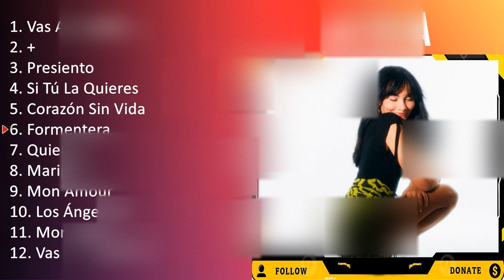A i t a n a 2023 [1 HORA] - Mejores Canciones, Mejores Exitos, Grandes Exitos, Grandes Canciones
[00:00:00] - 01. V̲a̲̲s A̲̲̲ Q̲u̲̲e̲̲da̲̲rte̲̲
[00:03:44] - 02. +
[00:07:55] - 03. P̲re̲̲si̲̲e̲̲nto̲̲
[00:10:54] - 04. S̲i̲̲ T̲ú L̲a̲̲ Q̲u̲̲i̲̲e̲̲re̲̲s
[00:14:39] - 05. C̲o̲̲ra̲̲zón S̲i̲̲n V̲i̲̲da̲̲
[00:17:40] - 06. F̲o̲̲rme̲̲nte̲̲ra̲̲
[00:21:06] - 07. Q̲u̲̲i̲̲e̲̲re̲̲s
[00:24:41] - 08. M̲a̲̲ri̲̲po̲̲sa̲̲s
[00:27:17] - 09. V̲a̲̲s A̲̲̲ Q̲u̲̲e̲̲da̲̲rte̲̲
[00:31:01] - 10. +
[00:35:12] - 11. P̲re̲̲si̲̲e̲̲nto̲̲
[00:38:11] - 12. S̲i̲̲ T̲ú L̲a̲̲ Q̲u̲̲i̲̲e̲̲re̲̲s
[00:41:56] - 13. C̲o̲̲ra̲̲zón S̲i̲̲n V̲i̲̲da̲̲
[00:44:57] - 14. F̲o̲̲rme̲̲nte̲̲ra̲̲
[00:48:23] - 15. Q̲u̲̲i̲̲e̲̲re̲̲s
[00:51:58] - 16. M̲a̲̲ri̲̲po̲̲sa̲̲s
[00:54:34] - 17. V̲a̲̲s A̲̲̲ Q̲u̲̲e̲̲da̲̲rte̲̲
[00:58:18] - 18. +
[01:02:29] - 19. F̲o̲̲rme̲̲nte̲̲ra̲̲